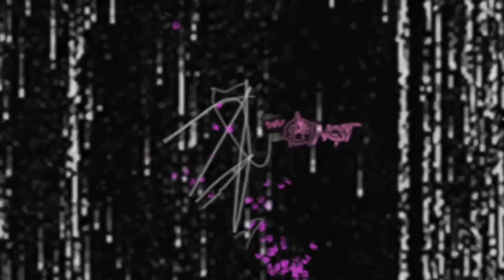Cruel Summer Season 2 Eps 7 Recap/Review | Freeform Original Series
Sarah and Jordan are back!! This time to discuss season 2 of Freeform's hit series, Cruel Summer! Join the discussion now!

►Riverdale Podcast
Poppin' Off At Pop's!

►Blackness and Dragons!
An all-black DND5E real play stream on QueueTimes.

-Cruel Summer (2021) Synopsis:
A small Texas town when a beautiful popular teen, Kate, is abducted and, seemingly unrelated, a girl, Jeanette, goes from being a sweet, awkward outlier to the most popular girl in town and, by '95, the most despised person in America.